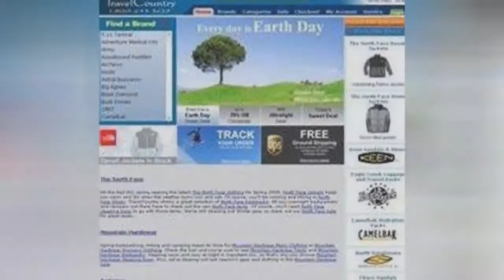The Top Outdoor Online Stores 🌟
Websites specializing in hiking gear shopping and commerce. These online clothes shopping sites provide a wide variety of options for hiking gear, ranging in styles and sizes to suit every taste. Sites specializing in trendy clothes, vintage clothes, affordable fashions and the like are plentiful, and it can be helpful to narrow down the search beyond the largest retailers and the biggest brands. The goal of this page is to provide a comprehensive list of all eCommerce sites available for hiking gear in one place, for easier comparison shopping and browsing.The top eCommerce sites include only a few clothing retailers - such as Macys.com, J.C. Penney and Victoria's Secret - which largely specialize in major brands and designers that would be found in a conventional department store or mall setting. This leaves the market wide open for smaller, up-and-coming clothes retailers, like Zappos.com, Bluefly.com and Suityourself.com, many of them specializing in harder-to-find items, less mainstream items or younger designers. Even niche segments of the clothing market - such as Big and Tall clothing stores, outerwear and activity-related clothing and trendy pop culture accessories - have their own websites and resources dedicated exclusively to them. This amount of variety and options makes shopping online more fun than ever, and a great way to track down great deals on hot new outfits.Photo: Metaweb/GNU Free Documentation License...more
0:00 - Intro
0:00:08 - jetboil.com
0:00:15 - snowpeak.com
0:00:22 - travelcountry.com
0:00:30 - Sierra Trading Post
0:00:37 - golite.com
0:00:44 - Altrec.com
0:00:51
0:01:01 - Outdoor Equipped
0:01:08 - Back Country
0:01:15 - mountainhardwear.com
0:01:23 - Bass Pro Shops
0:01:30 - Cabela's